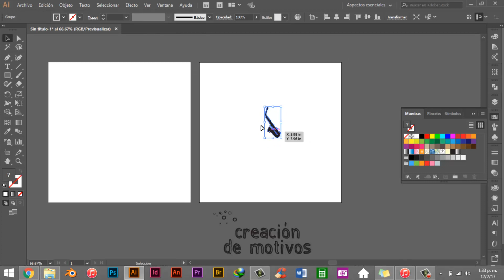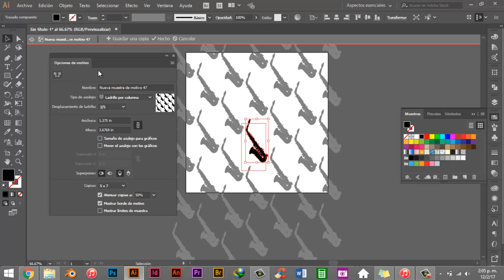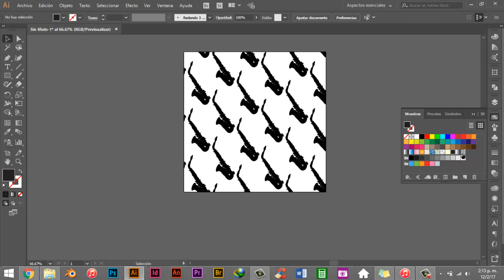Como crear y editar Patrones/Motivos | Illustrator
AdobeIllustrator Aprende a crear fascinantes motivos y/o patrones a partir de esta muestra que explico en este vídeo tutorial.

¡Hasta pronto! 😊😊